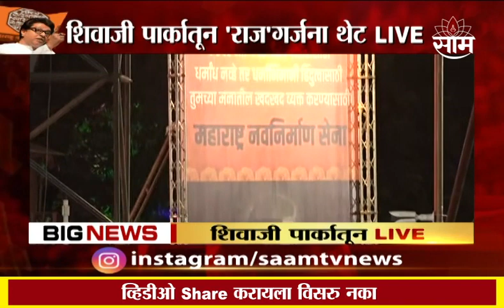Raj Thackeray यांच्या सभेसाठी मुस्लीम महिलाही शिवतीर्थावर दाखल !